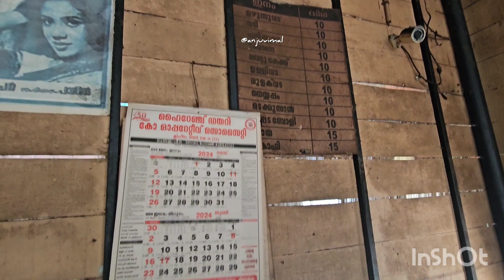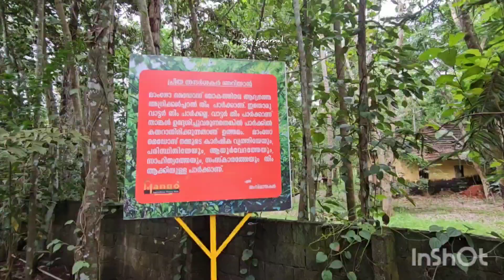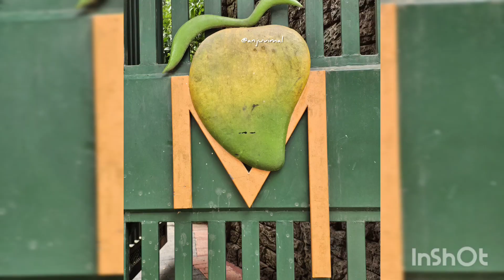Trip to Mango Meadows : PART 2